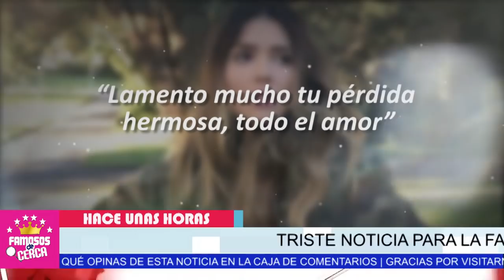🎚️ ¡ 𝗨𝗟𝗧𝗜𝗠𝗢 𝗠𝗜𝗡𝗨𝗧𝗢 ! 🎚️ 𝗧𝗥𝗜𝗦𝗧𝗘 𝗡𝗢𝗧𝗜𝗖𝗜𝗔 ! Marlene Favela 𝗨𝗟𝗧𝗜𝗠𝗔 𝗛𝗢𝗥𝗔 ! 😭🖤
HACE UNOS MOMENTOS...  DEVASTADA MARLENE FAVELA

 BIENVENIDOS!!!
chismes de farandula
escandalos
De primera mano
noticias
famosos mexicanos
mexico
el gordo y la flaca
estados unidos
farandula 2021
entretenimiento
farandula mexicana
chismes de famosos 2021
ventaneando
famosos
un nuevo dia
espectaculo
Hoy